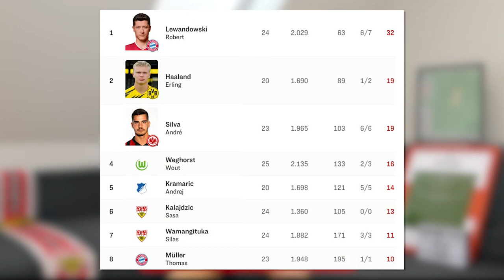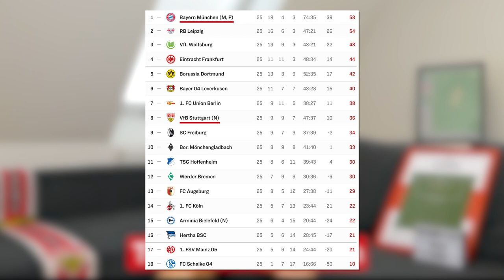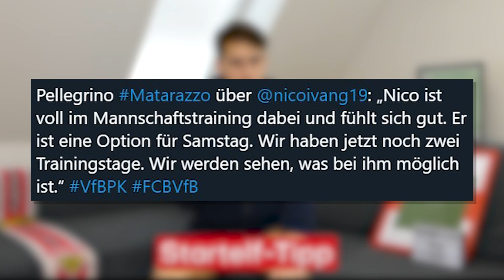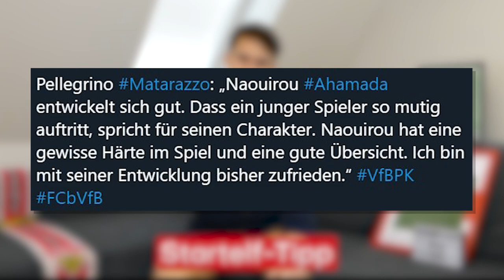FC Bayern München vs VfB Stuttgart | Vorbericht #5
Punkten im Südschlager-Topduell?